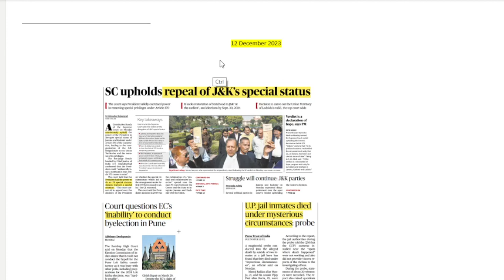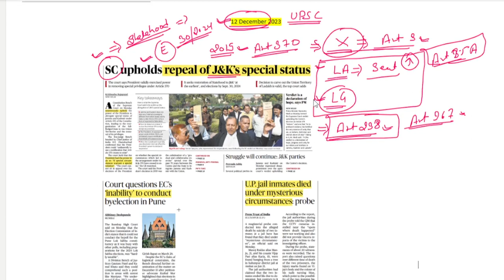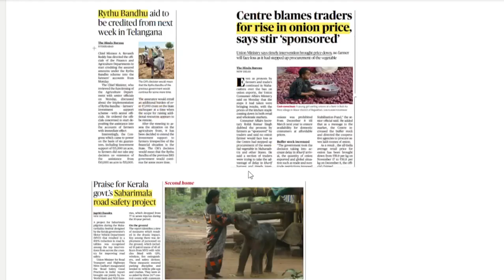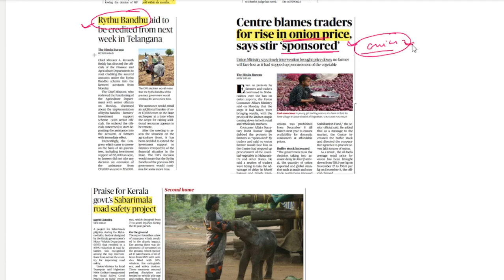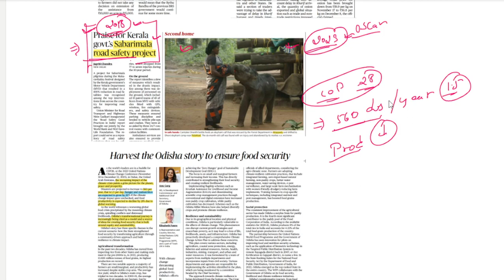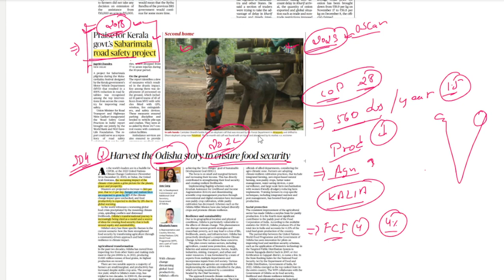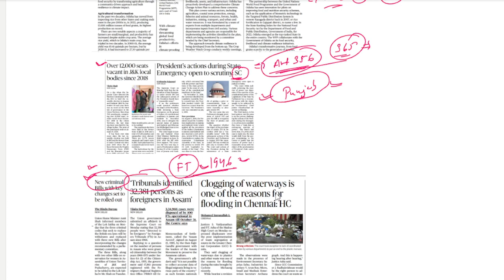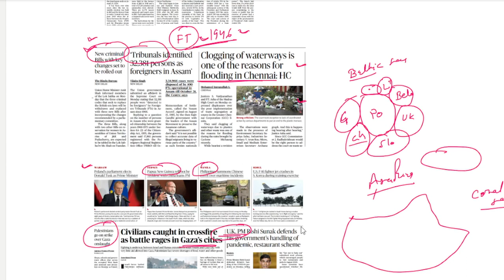12 December 2023 | The Hindu Newspaper Analysis | The Hindu Newspaper Today | The Hindu editorial